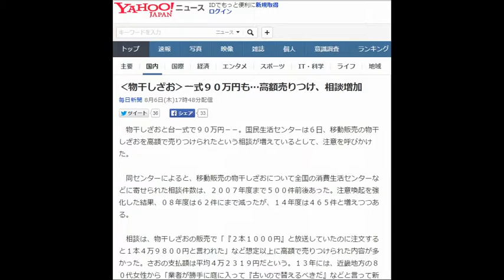‹物干しざお›一式９０万円も…高額売りつけ、相談増加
物干しざおと台一式で９０万円－－。国民生活センターは６日、移動販売の物干しざおを高額で売りつけられたという相談が増えているとして、注意を呼びかけた。

　同センターによると、移動販売の物干しざおについて全国の消費生活センターなどに寄せられた相談件数は、２００７年度まで５００件前後あった。注意喚起を強化した結果、０８年度は６２件にまで減ったが、１４年度は４６５件と増えつつある。

相談は、物干しざおの販売で「『２本１０００円』と放送していたのに注文すると１本４万９８００円と言われた」など想定以上に高額で売りつけられた内容が多かった。さおの支払額は平均４万２３１９円だという。１３年には、近畿地方の８０代女性から「業者が勝手に庭に入って『古いので替えるべきだ』などと言って新しい物干しざおと台を設置した。９０万円を請求され、その場で現金で支払ってしまった」という相談もあった。

　国民生活センターによると、さおは１本１０００円以下、台は数千円から２万円台で買える。同センターは「販売価格を確認し、断ることが難しいときには周囲の人や警察に助けを求めてほしい」と話している。【塩田彩】